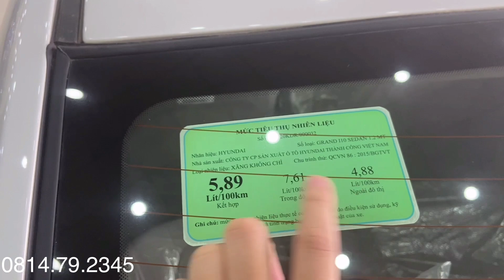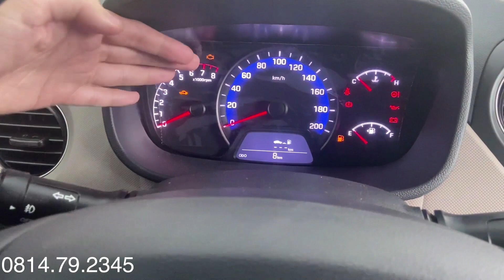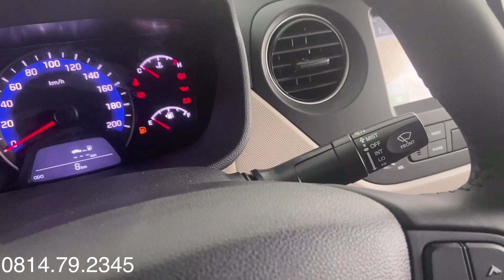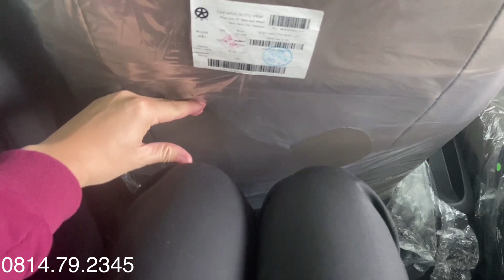Hyundai I10 2021 MT sedan bản đủ, giá xe và lăn bánh sau tết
*Hyundai I10 2021 MT sedan bản đủ, giá xe và lăn bánh sau tết và đang có tổng chi phí lăn bánh thế nào?
- Giá xe Hyundai Grand I10 Sedan 2021 AT - 407tr
- Giá xe Hyundai Grand I10 Sedan 2021 MT bản đủ- 381tr
- Giá xe Hyundai Grand I10 Sedan 2021 MT bản thiếu- 341tr
* Hyundai I10 2021 MT sedan bản đủ, giá xe và lăn bánh sau tết  và các tính năng như thế nào thì hãy click vào đường link nhé.
* Các màu xe của Hyundai Grand I10 Sedan 2021:
 - Hyundai Grand I10 2021 Sedan : Màu trắng (PIW)
 - Hyundai Grand I10 2021 Sedan : Màu Bạc (RHM)
 - Hyundai Grand I10 2021 Sedan : Màu Vàng cát (S8N)
 - Hyundai Grand I10 2021 Sedan : Màu Cam (R6A)
 - Hyundai Grand I10 2021 Sedan : Màu đỏ đô (X2R)
 - Hyundai Grand I10 2020 Sedan : Màu xanh (ZD6)
Hyundai I10 2021 MT sedan bản đủ, giá xe và lăn bánh sau tết và khuyến mại các dòng xe khác của Hyundai: